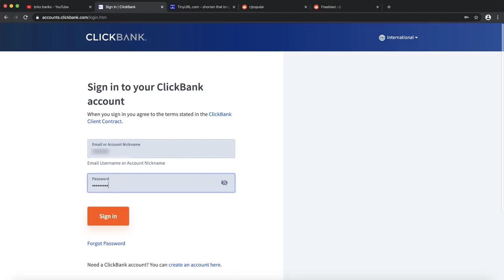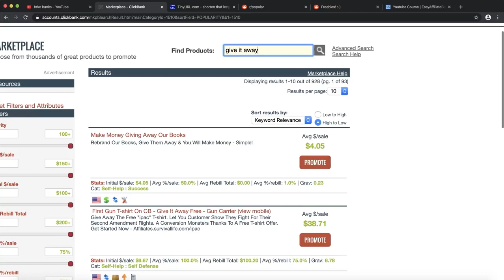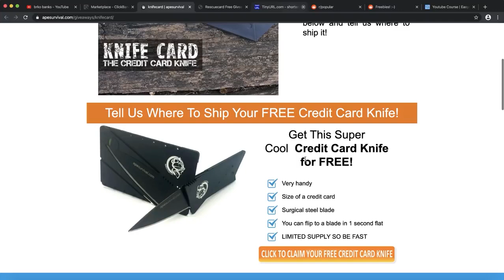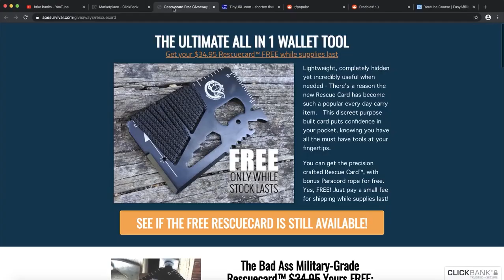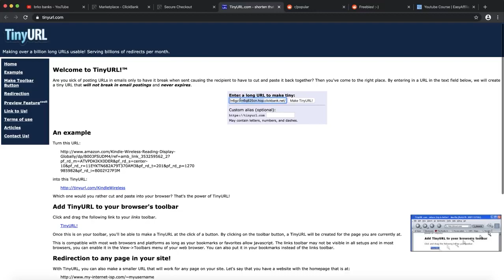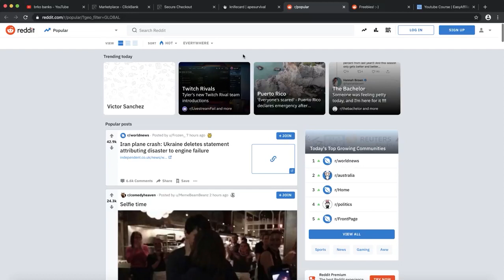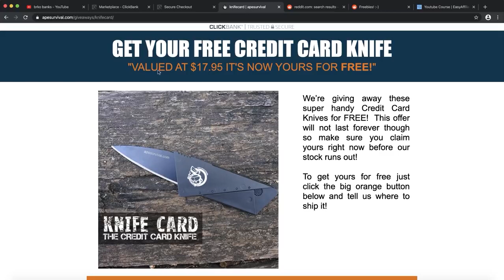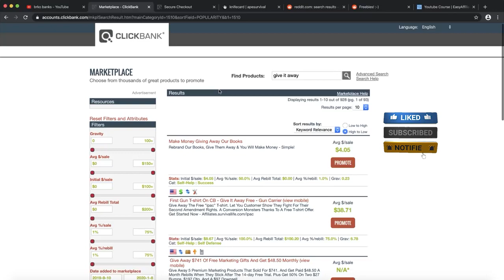HOW I MADE OVER $1000 ON CLICKBANK WITHOUT WEBSITE FOR FREE yt